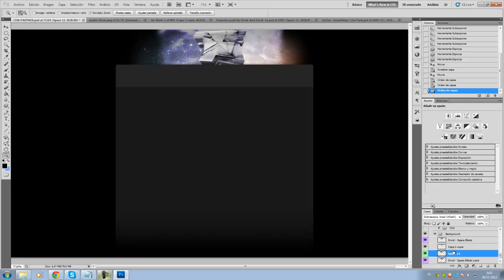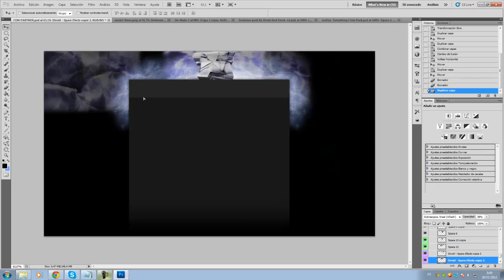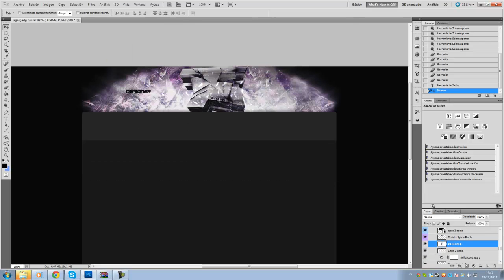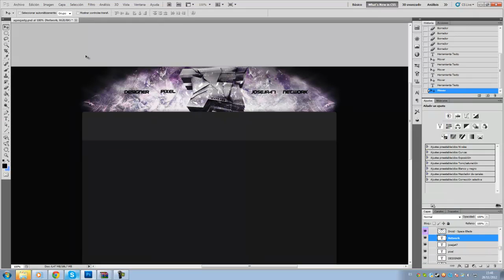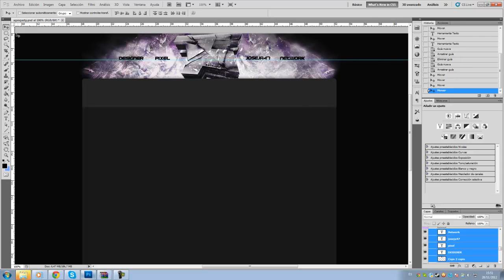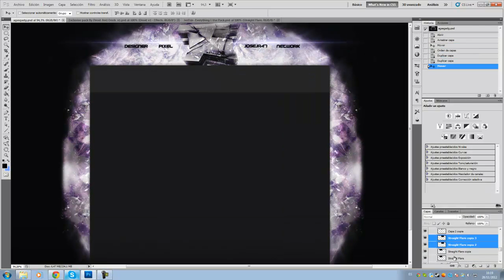Speedart#37 | Bg GFX Contest Bytrhee | By ivanelDesigner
GFX para el contest de mi colega Bytrhee el logo no lo he hecho yo xD